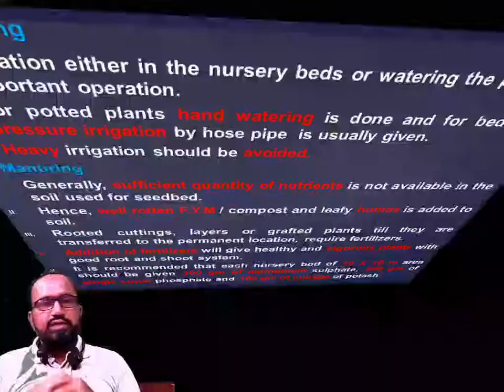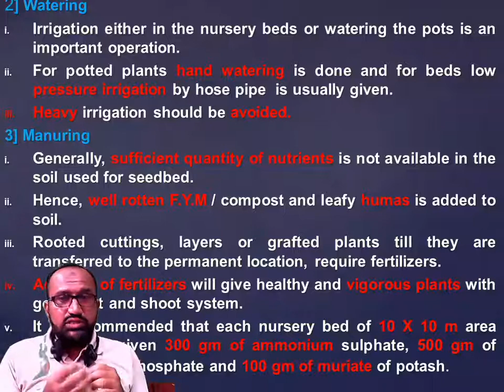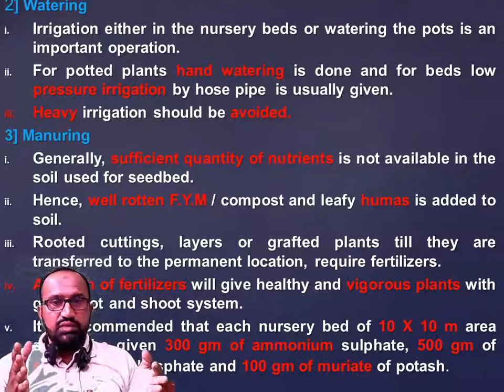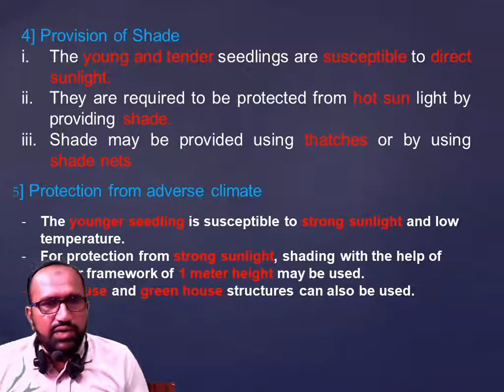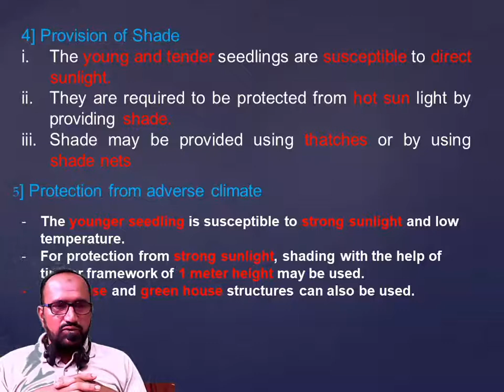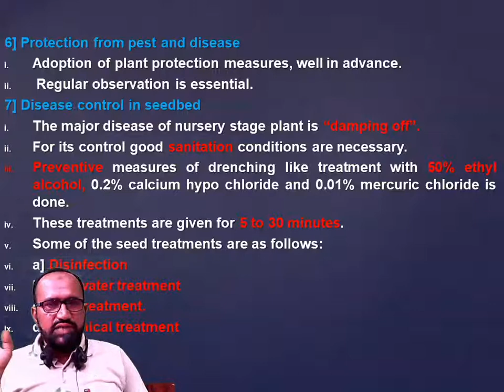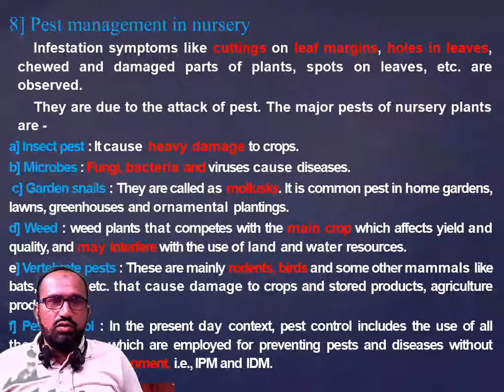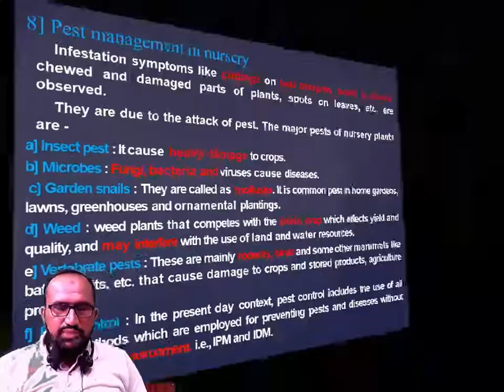NURSERY MANAGEMENT (PART 8) .A.S.A.T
WE STARTED THE SIXTH CHAPTER NURSERY MANAGEMENT FORM CROP PRODUCTION IN WHICH WE WILL LEARN ABOUT MANAGEMENT OF NURSERY, TYPES OF NURSERY, ADVANTAGE AND DISADVANTAGES, ETC. THIS IS THE EIGHTH PART OF THE CHAPTER WE HAVE TRIED TO EXPLAIN YOU.

                                 OR

Contact detail
S.M Khan sir